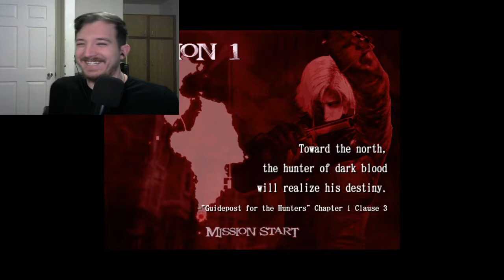QUIET TIME-Devil May Cry 2 (1)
Let's just get this over with...wait, why is it so. quiet? Enjoy!